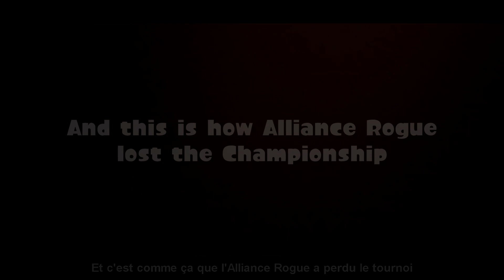SPLATOON 2 - EXPECTATIONS VS REALITY #2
If you like Splatoon and Splatoon 2 content, funny moments, squid party,  best of and compilations, then you're on the right channel!

MY NNID :
Octoboy_Youtube
Timodu30

【スプラトゥーン2】面白い
【スプラトゥーン2】 面白い瞬間
【スプラトゥーン2】更新